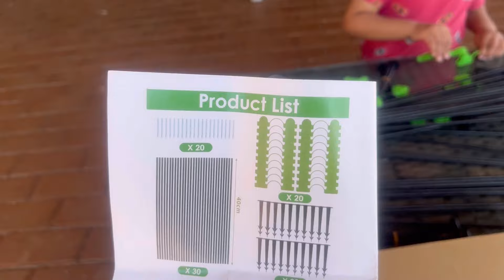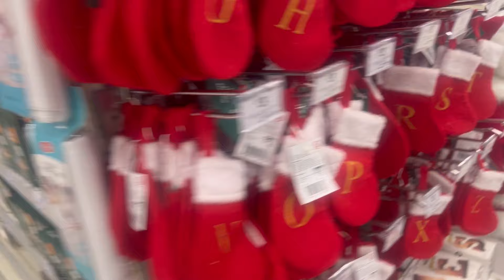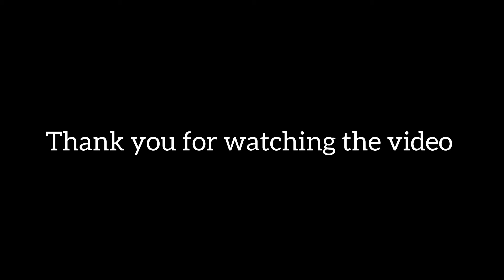Iphone 16 pro max | Falguni Australia Se